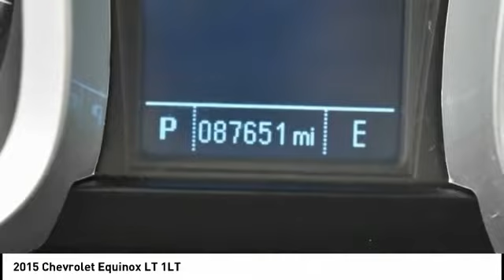2015 Chevrolet Equinox Cedar Falls IA UD17603A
2015 Chevrolet Equinox LT 1LT

* LOCAL TRADE *, * REMOTE START *, * BACK-UP CAMERA *, * ALLOY WHEELS *, * BLUETOOTH AUDIO/PHONE *, * POWER SEAT *, * SIRIUS/XM RADIO *, * ACCIDENT FREE *, * CLEAN AUTO CHECK *, * POWER DOOR LOCKS *, * POWER WINDOWS *, * CRUISE CONTROL *.brbrbrAwards:br  * JD Power Initial Quality Study, JD Power Dependability Study   * JD Power Initial Quality Study   * 2015 IIHS Top Safety Pick   * 2015 KBB.com 10 Best Used Family Cars Under $15,000   * 2015 KBB.com 10 Best Used Compact SUVs Under $15,000brReviews:br  * If you haul rear-seat passengers more often than you fill the cargo area in your compact SUV, then you might want to give the 2015 Chevy Equinox a look. The ability to tow 3,500 pounds in V6 models is shoulders above most competitors. Source: KBB.combr  * Premium look inside and out; strong optional V6 engine; quiet interior; comfortable highway ride; spacious and adjustable backseat. Source: Edmundsbr  * The 2015 Equinox is Chevrolet's stylish and efficient sizzling compact crossover. The Equinox stretches the boundaries of the term compact as it is noticeably larger than its rivals. That size difference affords more room for passengers in the second row seat and a larger presence on the road. The 2015 Chevy Equinox is a comfortable and quiet ride and drives like a more expensive car. It has an edge in passenger comfort, especially in the rear, where the bench seat can move several inches fore and aft to create more legroom. Up front, driver and passenger benefit from generous-sized seats. The 2015 Equinox has a blend of soft curves at its edges to balance the vehicle's rectangular shape. A long hood further helps even out the Chevy's proportions. It all works to give the Equinox an athletic appearance. Other standout aesthetics include the signature 2-bar grille, floating fog light bezels and creased fender flares. The Equinox comes standard with a fuel-efficient 4-cylinder engine that makes an adequate 182 horsepower. You may also choose the impressive V6 that puts out 301 horsepower. Both engines are connected to a 6-speed automatic transmission. Front-wheel drive (FWD) is standard with all-wheel-drive as an option for both engines. The 4-cylinder model can tow a maximum of 1,500 pounds while the V6 can pull 3,500 pounds. If you want a small-do-it-all SUV with plenty of passenger space, a comfortable ride and good fuel economy, consider the Chevy Equinox. Source: The Manufacturer SummarybrServing the Cedar Valley Area for 3 Generations as one of MIDWEST'S LARGEST DEALER GROUPS including Cedar Falls, Cedar Rapids, Dubuque, Iowa City, Des Moines, West Des Moines, Davenport, Clinton, Urbandale, Grimes, Marion, Marshalltown, Mason City, Fort Dodge, Ankeny, Waterloo, Ames, Burlington, Quad Cities, Waukee, Johnston & Muscatine.